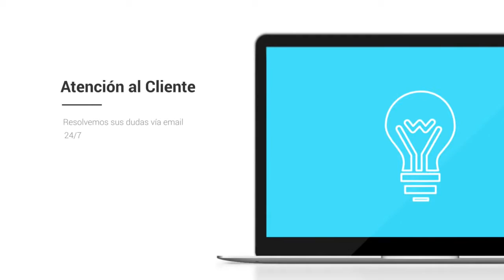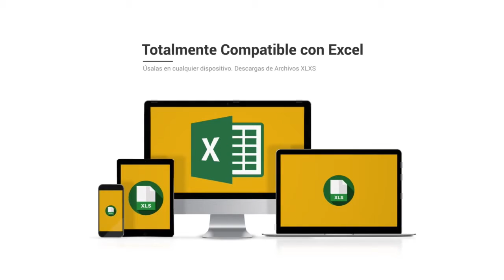Base de datos de Empresas de Málaga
Base de Datos de Málaga

La base de datos Centraldecomunicación Málaga contiene la totalidad de las empresas Málaga que están activas este año. El paquete se encuentra dividido en dos bases de datos a un precio que hemos ajustado para que cualquiera pueda obtener nuestro listado de empresas de Málaga, desde un pequeño empresario o autónomo hasta una gran empresa. En la base de datos FacturaCif Málaga tendrás la posibilidad de segmentar por CIF, facturación, Nº de CNAE, Página Web, teléfono, dirección, código postal… y dentro del mismo pack vas a encontrar la base de datos Contactos Empresariales en Málaga, donde además tendrás la posibilidad de entrar a los correos electrónicos de compañias de la provincia, para que de esta forma puedas incrementar tu agenda de clientes y de contactos.

Listado de empresas de Málaga

Nuestro listado de empresas es el único que cuenta con la facturación y el CIF de las compañias, a un precio verdaderamente bajo. Diseña planes de marketing con beneficios para tu compañía, consigue nuevos suministradores más baratos o con productos de mayor calidad y optimize sus relaciones con otros empresarios dentro de la provincia de Málaga. Garantizamos que nuestras bases de datos están comprobadas continuamente por nuestro departamento de calidad, que trabaja única y de forma exclusiva para que los listados de compañias siempre se encuentren actualizados y con la mayor calidad posible. Suponemos que tener la confianza de nuestros clientes es lo que nos diferencia de la competencia, por eso nuestro departamento de calidad y el de atención al cliente siempre responde en menos de veinticuatro horas a cualquier duda o sugerencia que puedan tener nuestros usuarios.

Una lista de email es una recopilación de información que toda compañía debe tener, que se organiza para que sea fácilmente accesible, gestionada y actualizada. Los datos se organizan en filas, columnas y tablas, y se pueden filtrar para hacer más simple la búsqueda de la información que estamos intentando encontrar. Los datos se actualizan, amplían y eliminan mientras se añade novedosa información. En el caso de nuestra base de datos de Málaga está en formato excel, un programa que está presente en todos los ordenadores del mundo y es fácil de utilizar, por lo que tenemos bases de datos que tienen la posibilidad de ser utilizadas por cualquier empresario o trabajador.

Existen bases de datos de varios tipos: de compras y ventas, de listados de productos e inventarios, perfiles de clientes… Nuestro listado de emails de Málaga ayuda a que algún empresario logre agrandar su cartera de suministradores y usuarios o simplemente entablar nuevas relaciones B2B con otros empresarios. Creemos en las bases de datos disponibles para todos, por eso intentamos ajustar sus costos en la medida de lo posible, para que el mercado se beneficie de la información accesible para todos.

El listado de emails Málaga es un instrumento primordial para crear planes de marketing en su provincia. Conquiste el mercado de Málaga con este catálogo de empresas con el que podrás segmentar por facturación, CIF, Nº teléfono, Página web... Muchos empresarios suponen que con usar solo Twitter o Facebook, ya es bastante para que su empresa sea conocida en toda la provincia de Málaga, pero está comprobado que diseñar planes de comunicación todavía es la forma más eficaz de llegar a tus clientes. Existe muchas formas de comunicarte con tus usuarios, pero si deseas diferenciarte, tienes que sugerir algo nuevo que el resto de la competencia. Si posees un listado de empresas con gran información de a quien te estás dirigiendo, podrás determinar mejor la estrategia con la que te deseas anunciar, y de esta forma convertirte en una compañía más atractiva para tus usuarios u otros empresarios. En la base de datos de Málaga tendrás la posibilidad de filtrar por los campos esenciales de cualquier empresa y toda esa información esencial para cualquier empresario a un precio verdaderamente barato.